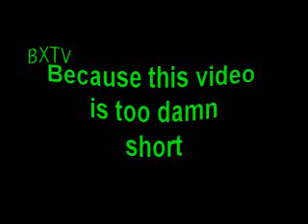BreezLike Ep. 2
Another stopmotion video about my likes/interest.

Featured music from The Foriegn Exchange and Afta-1